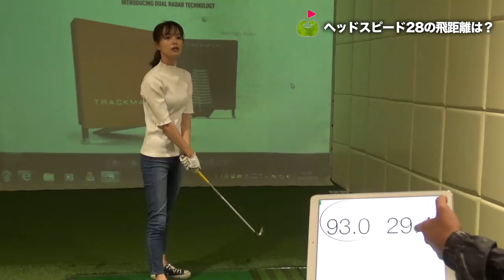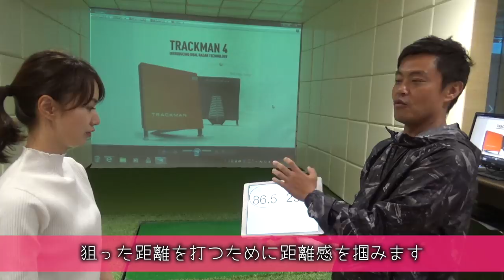50ヤードを狙って打てる？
トラックマンで今回は距離感を掴むことを学んできました。
コース用ボールと練習場で使うボールでは飛距離が全然違うんです！その差分を理解しながら練習できちゃうのがTrackmanなんです。

ーーーーー